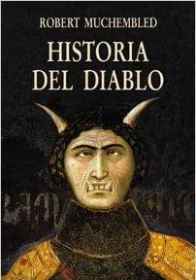Historia del Diablo - 3.7 El Caracter Demoniaco del Olfato [116 a 126]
Página 116.
La Historia del Diablo, Siglos 12 al 20, por Robert Muchembled, 2000.

Continuamos con el Capítulo tres, El Diablo en el Cuerpo.

3.7. Una historia de los sentidos: El carácter demoniaco del olfato.

Los dos fenómenos estaban íntimamente relacionados. El distanciamiento de los cuerpos reafirmaba el rol de la vista, sentido intelectual que combinaba muy bien con el desarrollo de la identidad europea, y contribuía a desvalorizar el órgano del olfato, demasiado ligado a la animalidad.

El camino de la declinación del olfato en Occidente estaba abierto. En su estética, Immanuel Kant (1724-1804) podría un día ignorar totalmente el asunto, antes de la eliminación completa de los olores bajo las fragancias de los perfumes en la época contemporánea.

Las observaciones de los antropólogos ayudan a comprender la importancia del fenómeno, que está relacionado con la percepción de la muerte y la noción de la contaminación en las numerosas sociedades extraeuropeas. A menudo han observado que la evocación del nacimiento está correlacionada con la muerte, por ejemplo, los bribrís de Costa Rica consideran que lo más impuro, después del cuerpo de una mujer encinta por primera vez, es un cadáver. En muchos otros casos, el cuerpo femenino estropeado por un parto o por las reglas también se consideraba impuro. Además, se ha podido constatar que el médico Lemnius se refería al hedor natural de la mujer en oposición al olor aromático del cuerpo del hombre. Los acontecimientos en Europa a partir del siglo 16 iniciaron una transformación importante de la representación de la muerte, con el establecimiento de conexiones implícitas entre ésta, el cuerpo femenino y el sentido del olfato. Este último fue una caja de resonancia de las modificaciones fundamentales en la percepción del cuerpo. El proceso de demonización que se desarrolló a propósito de este sentido indicaba el nacimiento de un tabú olfativo, que relacionaba el sexo con la muerte para controlar mejor la carne pecadora.